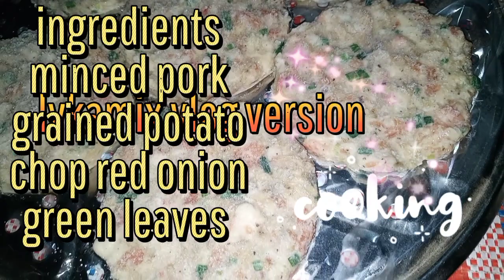Grained Potatoes With Minced Pork//lykamix style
ingredients
potato's
minced pork or giniling na Karne
onion
green onion leaves
pepper
asin
corn starch
egg
# # pipigain Muna Ang potato after magrained para maalis Ang katas,

# paraan
emarinate lang natin Ang lahat Ng mga ingredients

tansiyahen lang natin Ang acting ilagay na asin
pedeng lagyan Ng jaunting magic sarap

# for cooking naman pedeng efreezer Bago iluluto or direct
na iluto,